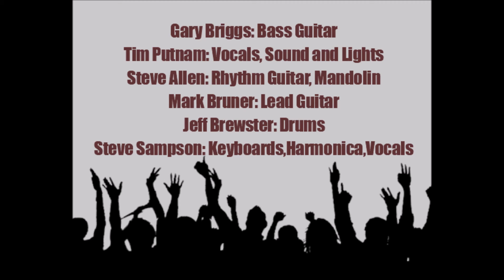LongShot Promo Video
LONGSHOT

Gary Briggs, Bass Guitar,
Tim Putnam, Vocals, Sound and Lights
Steve Allen, Rhythm Guitar, Mandolin
Mark Bruner, Lead Guitar,
Jeff Brewster, Drums
Steve Sampson, Keyboard,Harmonica,Vocals